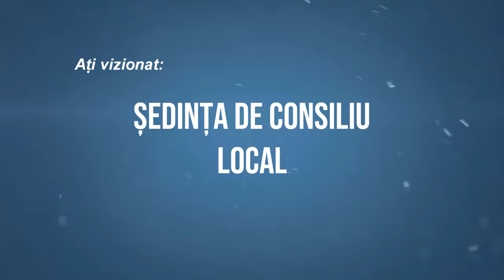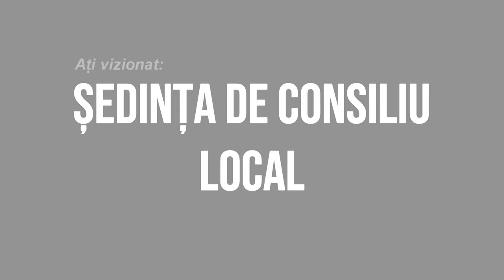LA SLANIC MOLDOVA Sedinta Consiliului Local din 28 ianuarie FILMARE EXCLUSIV TV 4K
LA SLĂNIC MOLDOVA, județul Bacău, Ședința Consiliului Local din 28 ianuarie FILMARE EXCLUSIV TV 4K.

Cu drag,
echipa Exclusiv

Vizionare plăcută !